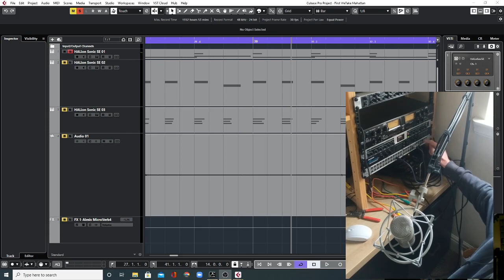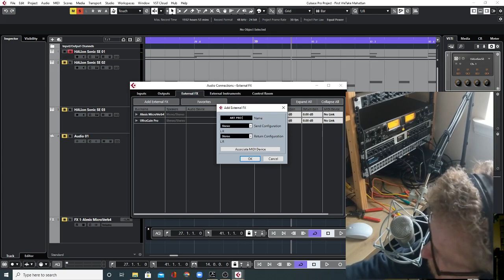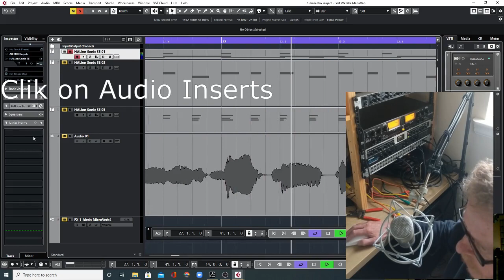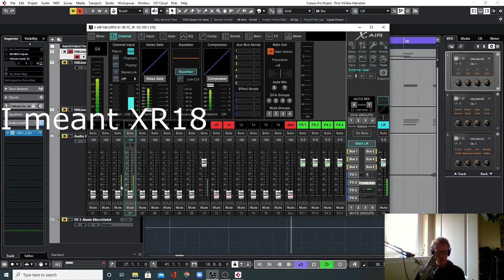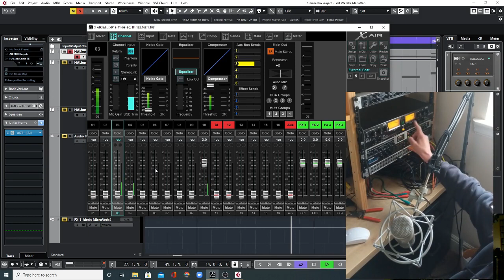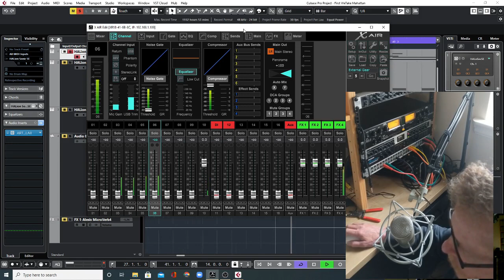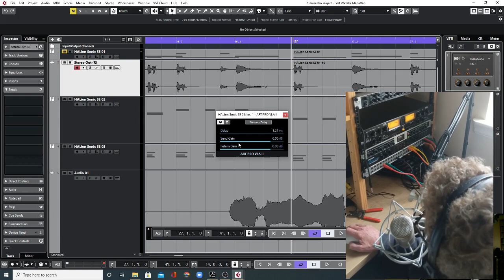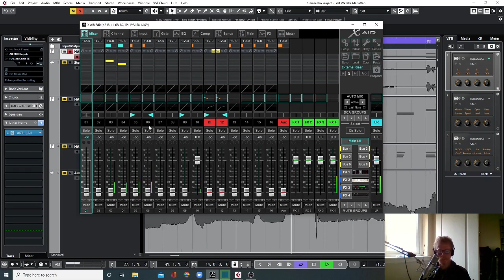Connect Cubase to External Hardware using XR18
Short tutorial on how to use Behringer XR18 to connect external analogue hardware in Cubase.